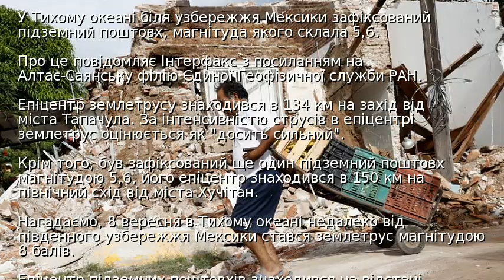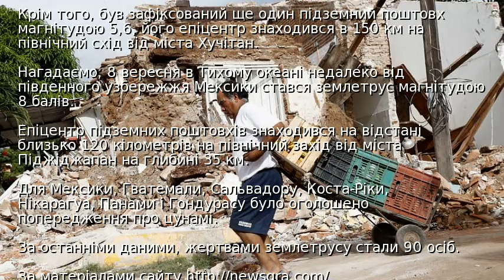Біля берегів Мексики стався ще два землетруси